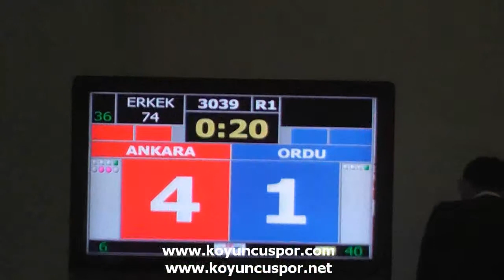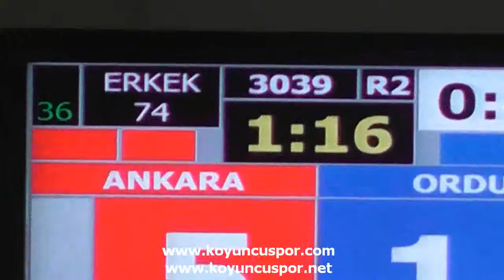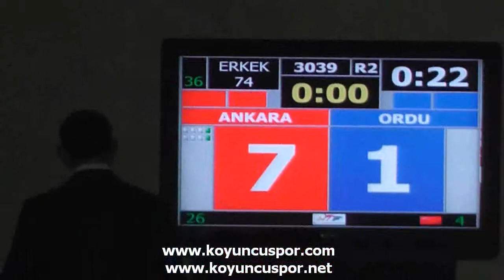74kg Semifinal M. Talha Sari vs M. Emin Yildiz (2014 Turkish Senyor TKD Championships)